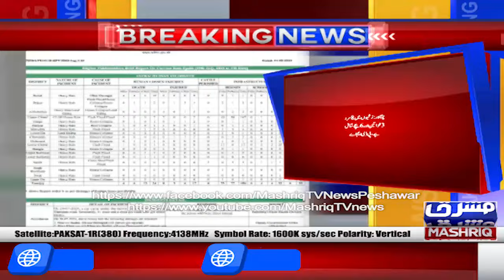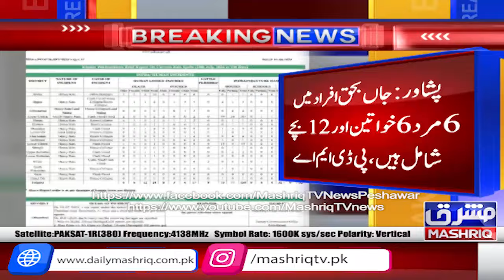Khyber Pakhtunkhwa main Halia Barisho say 24 afrad jaan bahaq, 17 zakhmi huy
Khyber Pakhtunkhwa main Halia Barisho say 24 afrad jaan bahaq, 17 zakhmi huy, PDMA